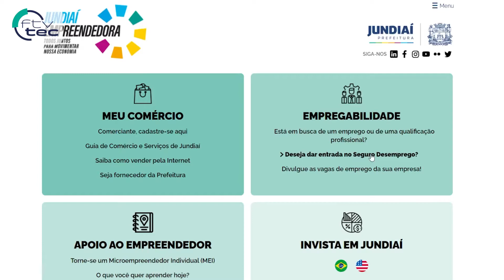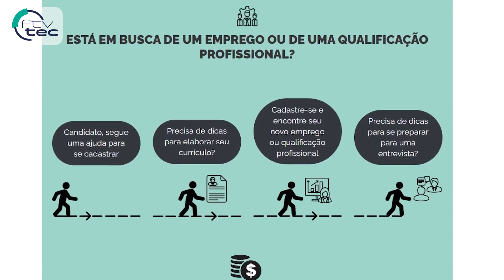Pelo nono mês consecutivo, Jundiaí apresenta saldo positivo em postos de trabalho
Pelo nono mês consecutivo, Jundiaí registrou saldo positivo no mercado de trabalho! Somente em setembro, foram abertas 971 vagas de emprego no município.